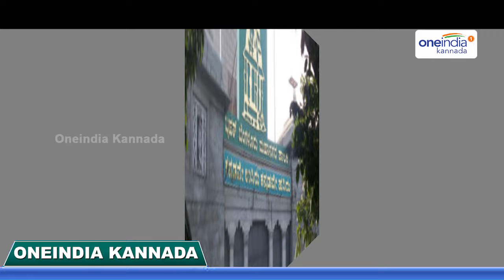Yogi Adityanath Effect: Meat Shops Will Be Closed In Bangalore Also | Oneindia Kannada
After Yogi Adityanath banned Meat Shops in Uttar Pradesh, now in Bangalore also BBMP has decided to ban Meat shops. Watch this video for full details.